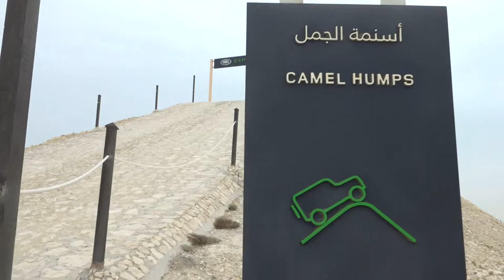Above & Beyond Tour l Season 2 l Bahrain Event Highlights